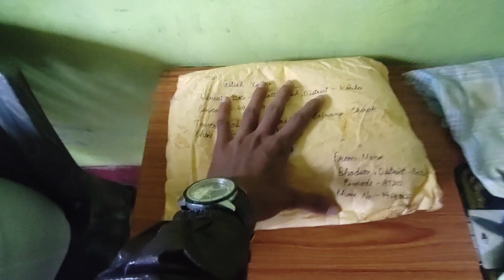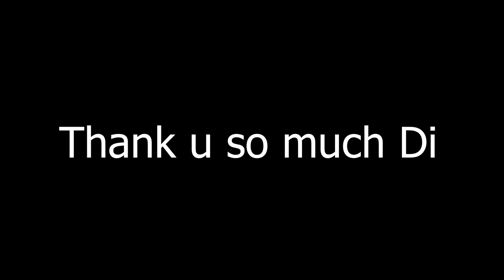Rakhi vlog / Raksha Bandhan Vlog / Raksha Bandhan Vlog / gts vlog / cg vlog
are you new to this channel ?

Who am i ? - Mera name Gitesh Yadav hai profession se Actor our Filmmaker hu.
Channel pe kya dekhoge ? - iss chhannel pe aapko mere filmmaking our Meri life style ke funny 🤣 experience our moments dekhne ko milenga.

Note ; - So agar aap mere life style ke funny 🤣 experience our moments dekhne ko interested hai to mere YouTube channel ko subscribe kar lijie our agar aapko mere work ya vlog se related kuch question karna ho to mujhe Instagram  pe message kare mai Vaha active rahta hu

Rakhi vlog
gts vlog
cg vlog
raksha bandhan vlog 2022